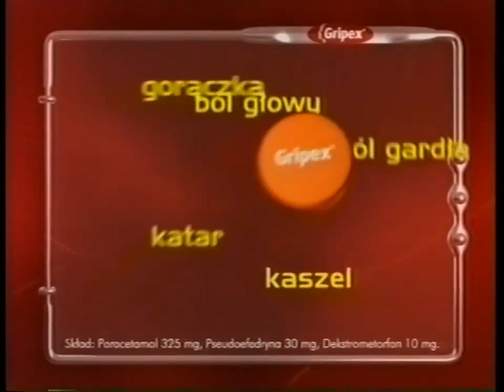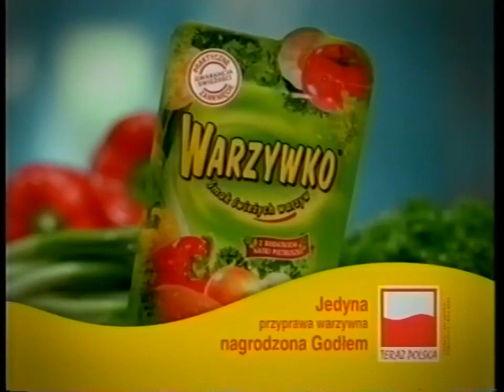Polsat - Blok reklamowy, zapowiedzi i spot cyfrowy (19.10.2004)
Stare dobre czasy ze wspomnień archiwalnych w celu edukacji sprzed dwóch dekad